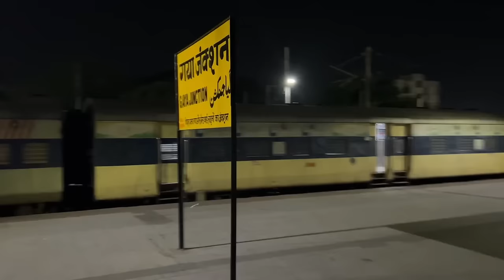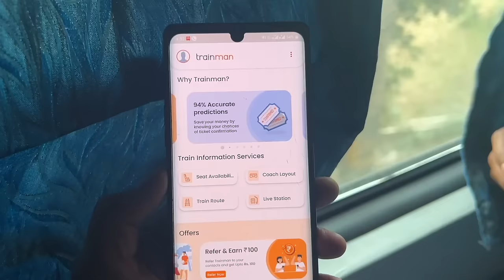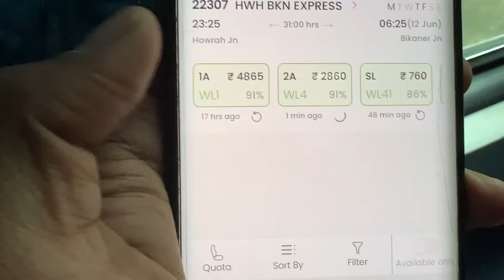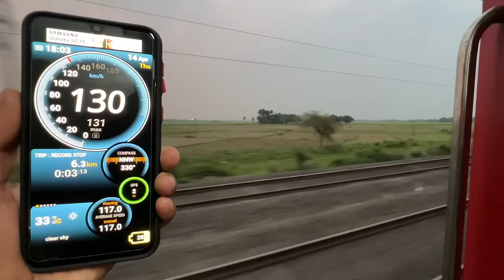First Class journey in Sealdah Bikaner Duronto express via New Delhi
Use code: GYANKOSH to get Rs.100 in your Trainman wallet